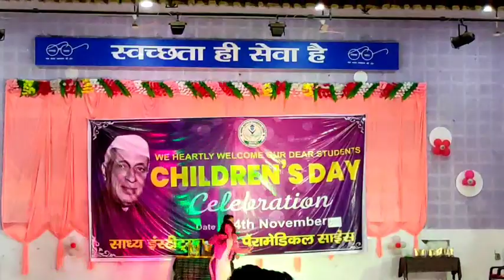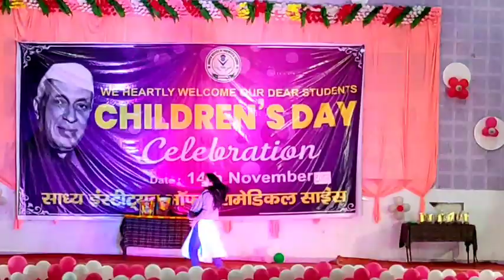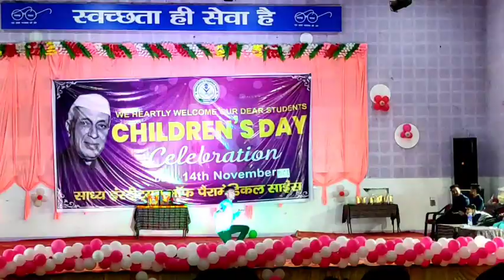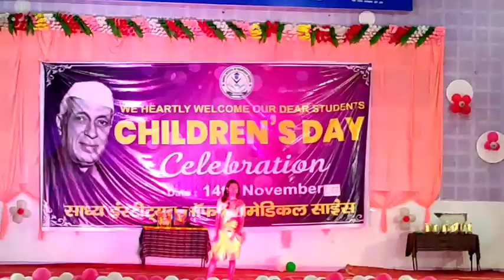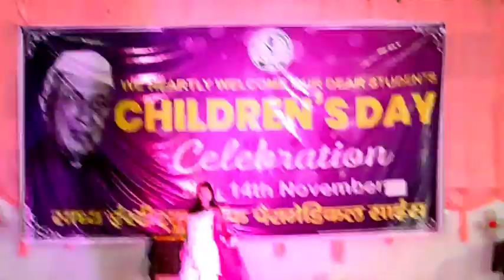children Day's ll बाल दिवस समारोह l pg College Ambikapur l 1st time full mahol 😂😮